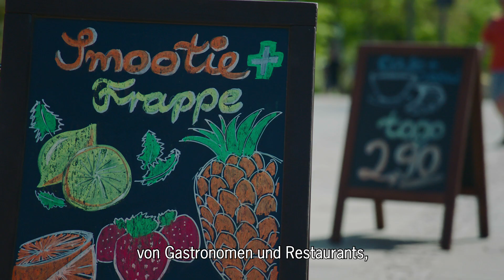Ansprache von Oberbürgermeister Jochen Partsch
Ab dem 20. April 2020 dürfen in Hessen unter bestimmten Voraussetzungen wieder einzelne Geschäfte öffnen. Wie wir in Darmstadt am besten mit den Lockerungen in der Pandemie umgehen sollten, dazu wendet sich Oberbürgermeister Jochen Partsch direkt an die Darmstädterinnen und Darmstädter.